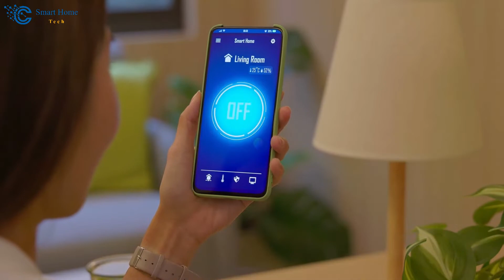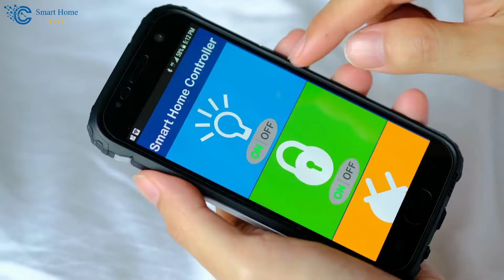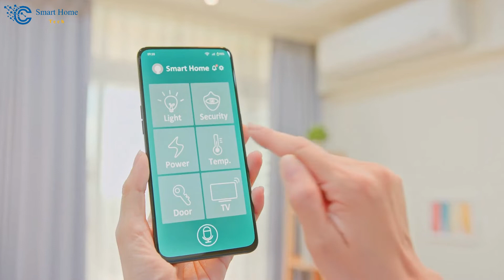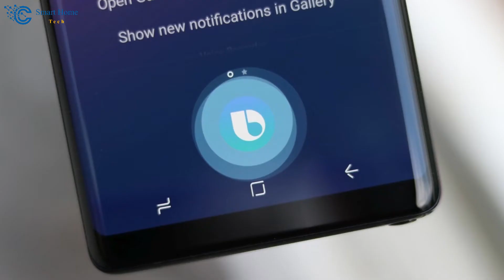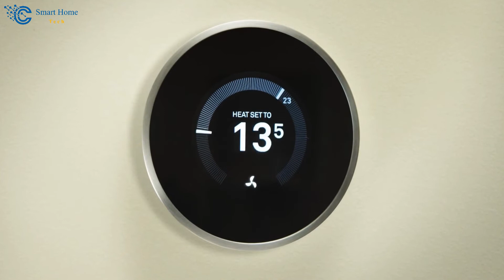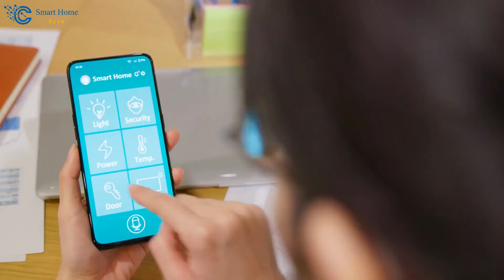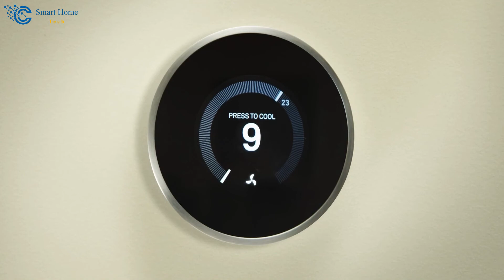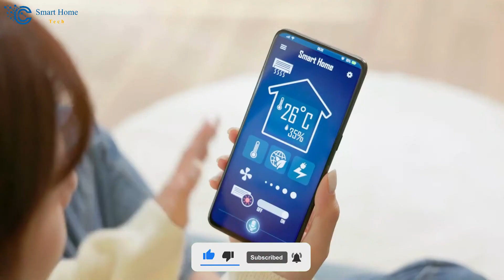Upgrade Your Smart Home Game! 🚀 Discover AI-Powered Lighting, All-in-One Appliances & More!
Upgrade Your Smart Home Game! 🚀
How to upgrade your smart home game? Discover AI-powered lighting, all-in-one appliances, and more! Welcome, Are you ready to upgrade your smart home game? In this video, you will discover AI-powered lighting, all-in-one smart appliances, and more! Get ready to revolutionize your daily routine with an electrifying treat: a lineup of innovations that will transform your life. In this 13-minute video, we're diving deep into the world of smart home tech, showcasing game-changing technologies that bring convenience to the forefront. Discover AI-powered lighting, All-in-One smart appliances, and more as we unlock the potential of your home's future.

👉🔗 *Timestamps* :
00:00 - Introduction
02:35 - Brilliantly Bright Smart Lighting 🌈💡
03:28 - Big Players, Bigger Innovations 📱🌿
04:26 - All-in-One Smart Appliances 🍳🥤
05:38 - Matter Standard Revolution 🔄
06:25 - Rapidly Advancing AI Assistants 🗣️🤖
07:06 - Presence Sensors Over Motion Detectors 🏡🚶
07:42 - The Rise of IKEA 🛋️💡
08:28 - First Part Conclusion
09:02 - Security Innovations 🔐📸
    09:45 - Facial Recognition Door Lock
    10:26 - Enhanced Safety
    10:38 - Customizable Permissions
10:51 - AI-Driven Smart Thermostats
11:57 - Smart Furniture

If you're aiming to upgrade your smart home game, this video is for you! 🏡 Dive deep as we discover AI-powered lighting, all-in-one smart appliances, and the future of smart home tech. Upgrade your smart home game by exploring trends from companies like Govi, Nanoleaf, and Twinkly. Plus, don't miss how companies like RCA are bringing unique products to the table! Discover how the Matter Standard will influence the industry and get insights into security innovations that will upgrade your smart home game in 2023. 💥

From AI-powered lighting to all-in-one smart appliances, let's dive into this game-changing world. Don't skip out; every segment is packed with info to help you upgrade your smart home game and discover innovative solutions!

SAMSUN SmartThings Station
CookingPal Multo

Embrace the future and let's discover AI-powered lighting, new gadgets, and all-in-one smart appliances like never before!

🔔 *Great General Advice* :
Smart home new technology with smart home protocols has revolutionized the way we live by making our homes more efficient and convenient than ever before. With Prime Day 2023 just around the corner, there's no better time to explore these innovative solutions that can transform your living space into an intelligent haven throughout the year! Discover exceptional deals on top-notch devices like Home Assistant Zigbee, Aqara fp2, Echo Pop, Govee, Stream Deck, Switchbot, and Sonos devices, or take advantage of energy audit systems for optimal energy consumption reduction while never missing essential tasks with the home assistant reminders feature.

Spruce up your home decor using creative home decorating ideas from Matter 1.0 Hubitat and elevate your home's security through a Siri-supported smart button with the best thermostats like Brilliant smart home control panel or Ecobee premium thermostat models. Whether you're passionate about interior design or a newcomer to this field consulting an HVAC technician is crucial in finding the best HomeKit thermostat solution tailored specifically to your needs.

Thread the path to a more sustainable and cost-efficient home with USA energy-efficiency and USA energy-saving in mind. You can enjoy installing the latest energy management system in your home to reduce energy costs, leveraging brilliant tech to optimize your energy consumption, and getting a significant drop in your energy bill in the USA. Alongside this, you can integrate a HomeKit doorbell to enhance your home's security, making it truly smart without compromising your energy efficiency and conservation. Embrace the power of technology and eco-consciousness to create a harmonious living space that not only improves your lifestyle but also positively impacts the environment.